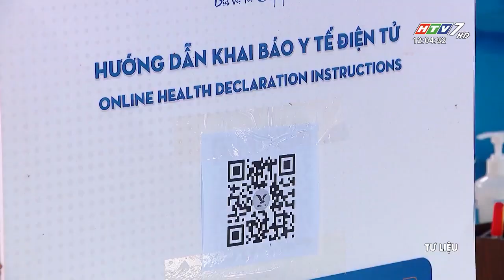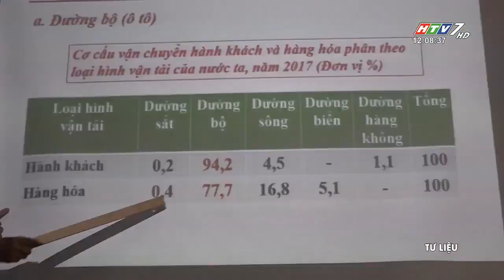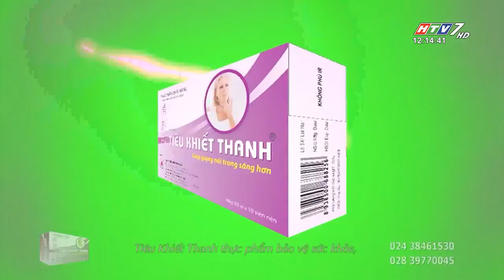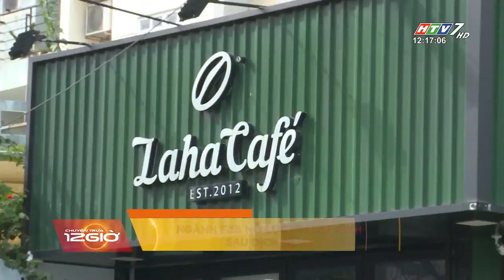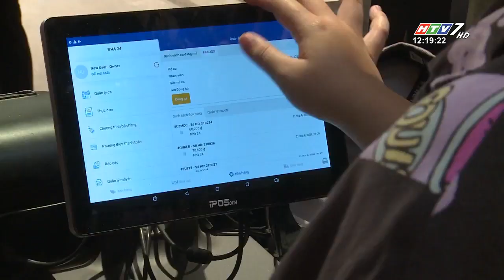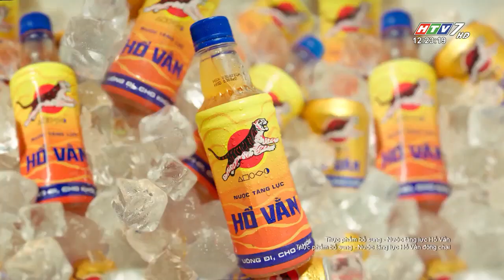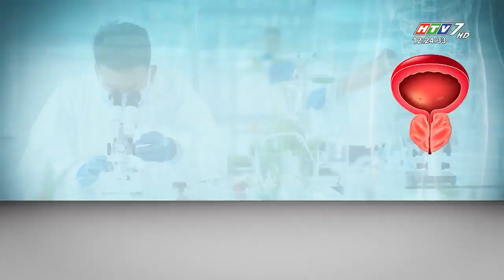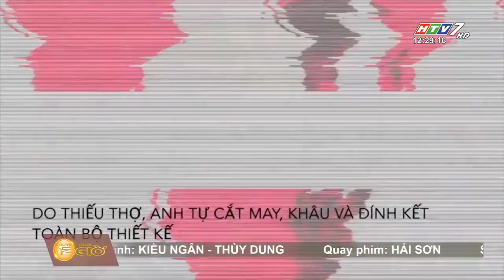CHUYỆN TRƯA 12H HTV7 - NGÀY 20.10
Chuyện trưa 12h là kênh Youtube chia sẻ các nội dung tin tức, bản tin cập nhật các tin tức nóng vào 12h trưa hằng ngày trên kênh HTV7, những nội dung giải trí hấp dẫn được phát sóng trên các kênh chương trình đài truyền hình, các tin tức cập nhật, chương trình truyền hình trực tiếp, chương trình thể thao, bóng đá, giải trí, game show, showbiz… Với mong muốn cập nhật những thông tin chính xác và nhanh nhất trên nền tảng số cho quý vị và các bạn.